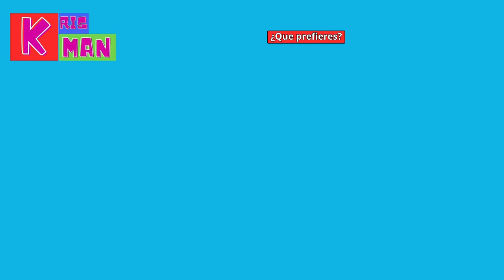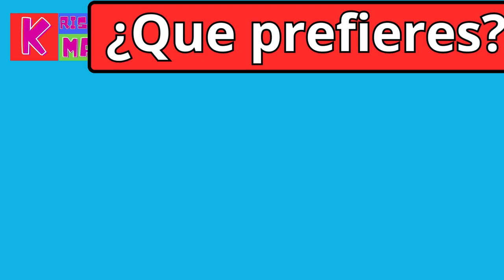Que Prefieres...parte 3 ? ¡Las decisiones más difíciles de todas!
¿Prefieres elecciones imposibles? ¡Prepárate para los dilemas más difíciles que jamás hayas enfrentado! En este emocionante cuestionario, te presentamos escenarios alucinantes que te harán girar la cabeza. Desde elegir entre salvar el mundo o salvar a tus seres queridos, hasta decidir si tener el poder de volar o la invisibilidad, estas elecciones imposibles pondrán a prueba tus habilidades para tomar decisiones hasta el límite. ¿Tomarás la decisión correcta o te quedarás en un debate interminable? ¡Únase a nosotros en una montaña rusa de emociones y vea si puede soportar la presión de las decisiones más difíciles de la historia!